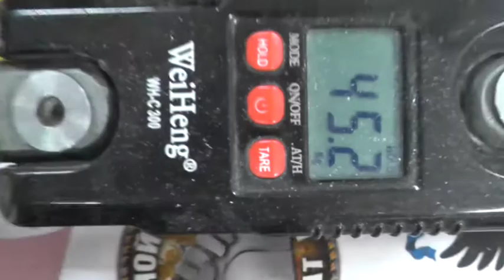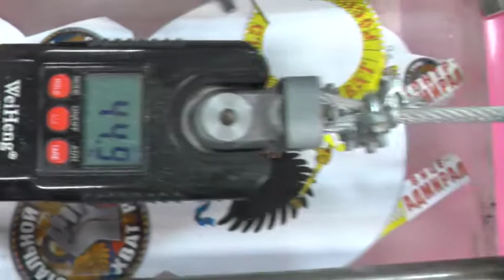Обзор и калибровка эспандера СХР на 45кг для Андрея из Томилино